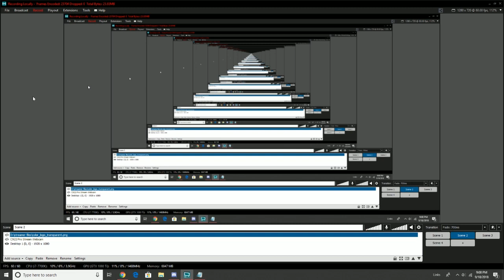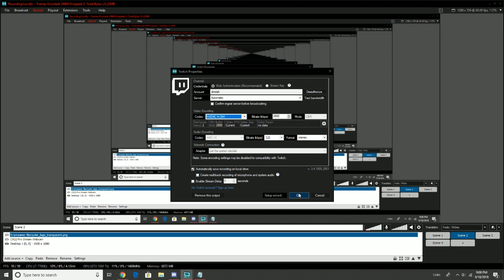How To Fix High CPU Usage Streaming PUBG with XSPLIT!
Here is a video tutorial on how to fix high cpu usage when streaming playerunknown's battlegrounds using xsplit broadcaster for twitch.  It took me many months to figure out how to get a smoother gaming experience while streaming!

Please comment, like & sub!

follow the champ on social media!!!